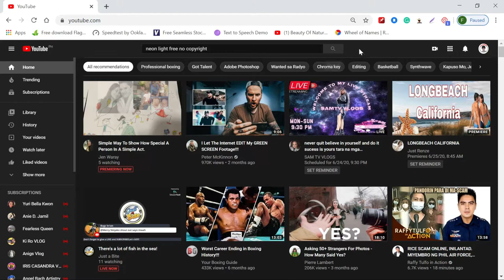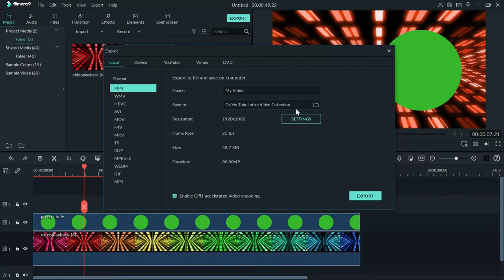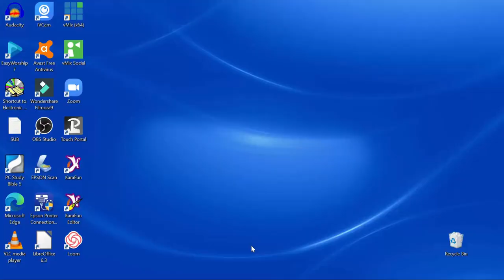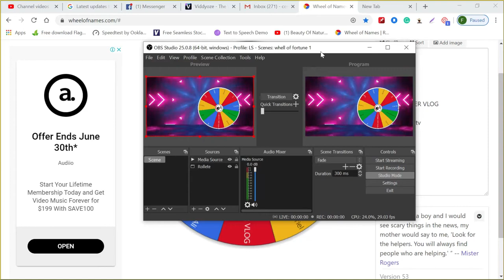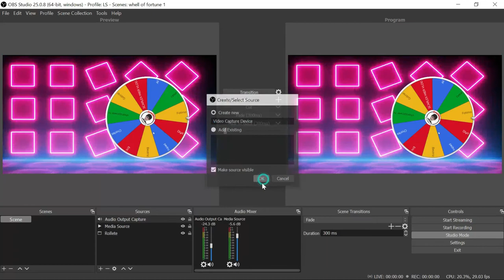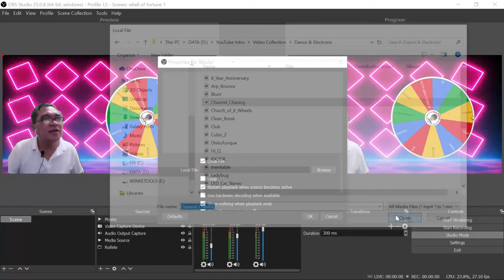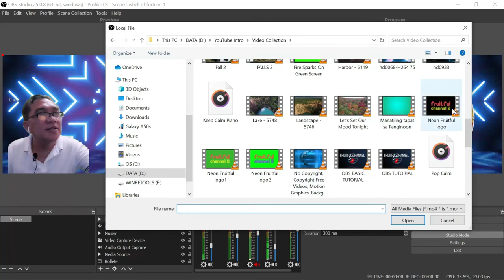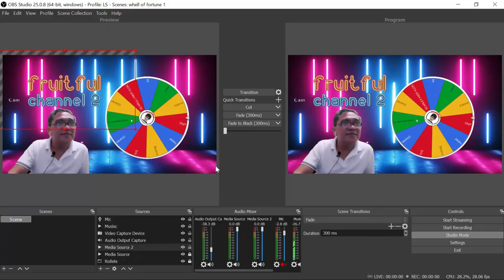Wheel of Fortune Live Stream OBS Tutorial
I just want to share with you how I created a stunning looked of scene overlayed wheel of names in  OBS platform in Live Stream. I hope this video will encourage you to keep vlogging.

Video editor: Licensed Filmora9.3

Laptop: Dell Inspiron 14" i7 7th Gen.
Camera used for this video: Samsung A50s Smartphone
Mic: BOYA BY-M1